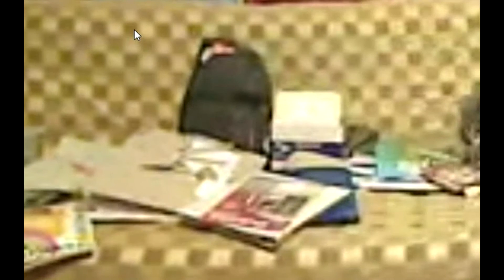med ryandear subskribbler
Shout In n' Outs to

The Luokers ( Best B-Ball TEAM)
and
MED DUDE ( JOHN CENA DUH DUH DUH DUUUUUUUUUUUUUUUUUUUUH